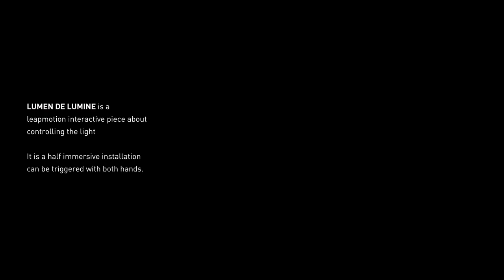Lumen De Lumine | The lighting interaction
The core concept of this work is to inspirit users’ thinking about their surroundings, and moreover, recalling more thinking beyond the certain time and space. This installation presents the very simple idea of turning on the light, which definitely happens every day in our daily life.